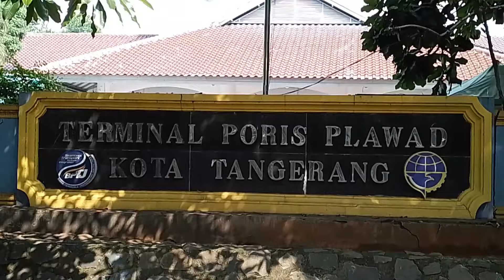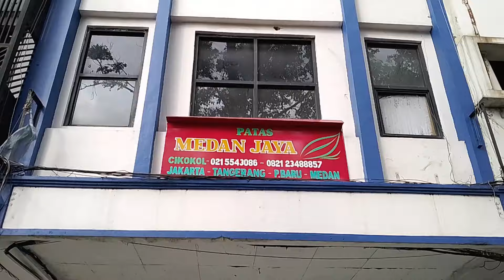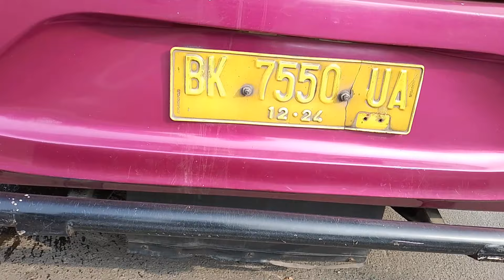Trio Crew MEDAN JAYA ini Sudah Bersatu kembali 💪💪💪 Medan - Jakarta PP Penumpang full terus.